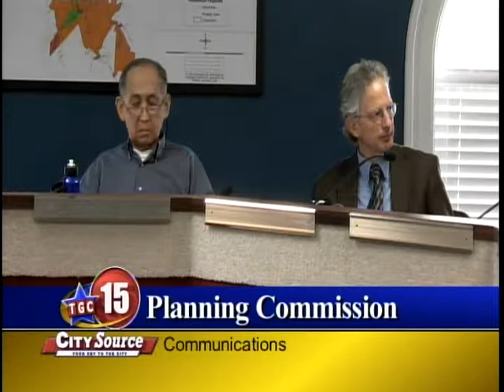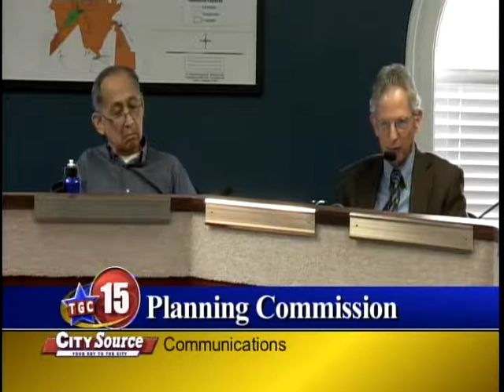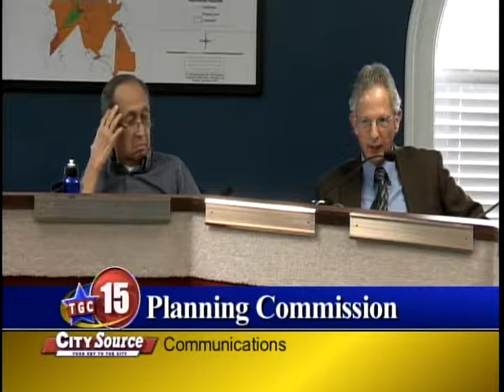Athens City Planning Commission Meeting 11-04-09